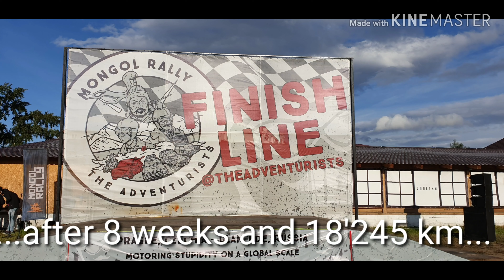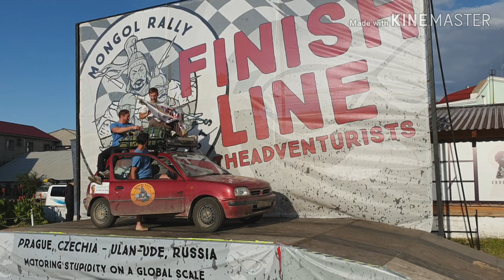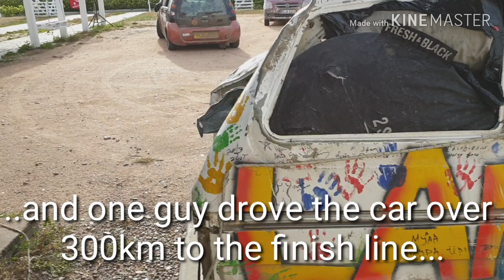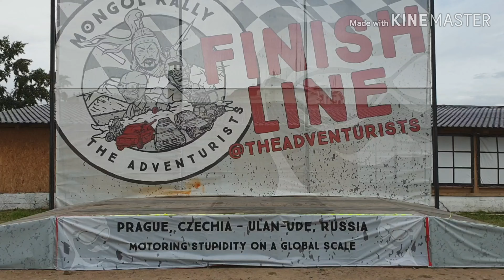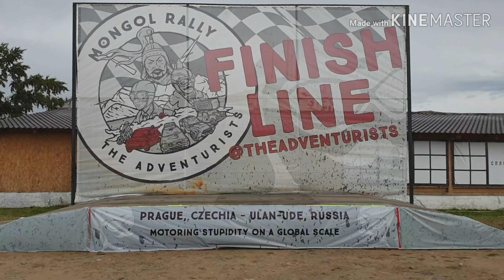Mongol Rally 2019, the finish line